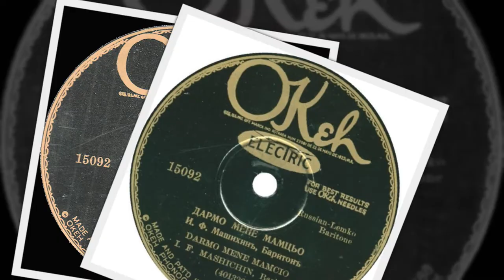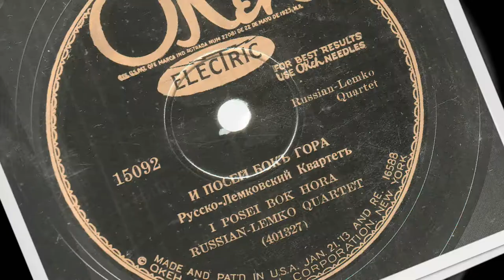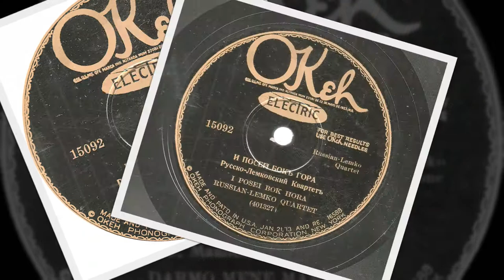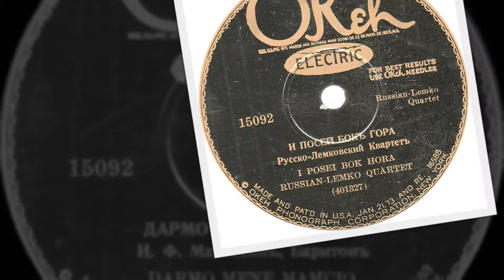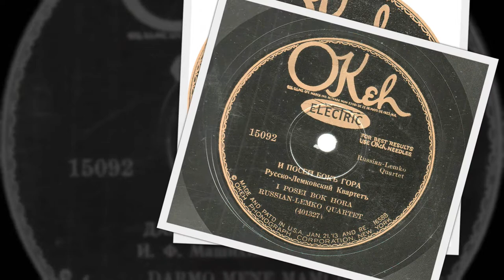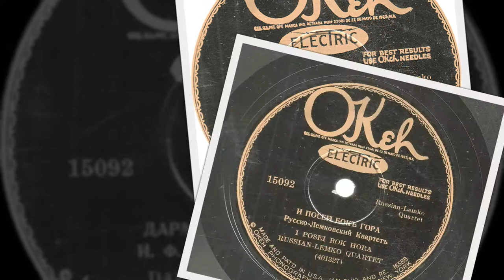Lemko-Rusyn 78rpm recordings 1928, OKeh 15092. Дармо мене мамцьо / Посей бік гора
New York City, November 14, 1928. OKeh 15092. Side 1. Дармо мене мамцьо / Darmo mene mamtsio (In vain my mother)  (Ivan F. Mashichin – baritone. Side 2: Посей бік гора / Posei bіk  hora (On this side of the hill). Viktor P. Hladyk- director. Karpato-Rusyn Quartet.